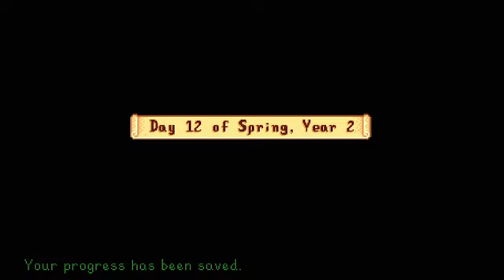Stardew Valley Beach Weedz Farm pt 28